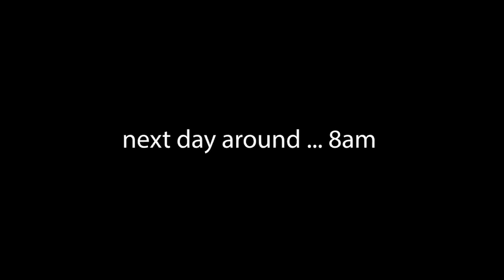Vlog 140 | Webcam Model Life